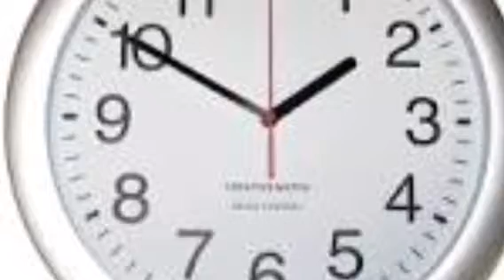Among the betrayed